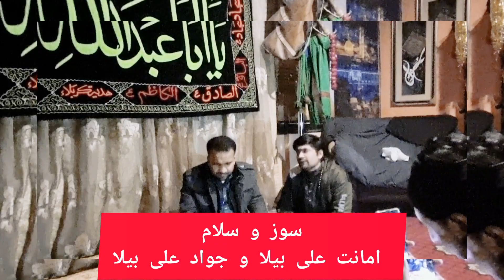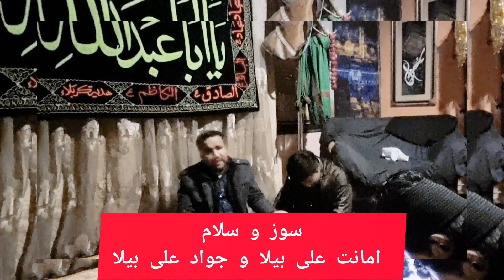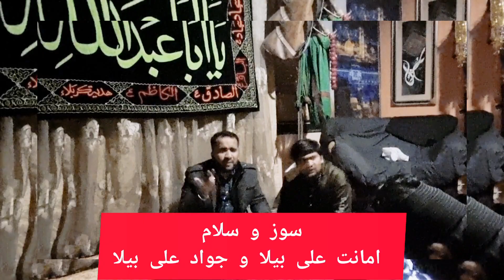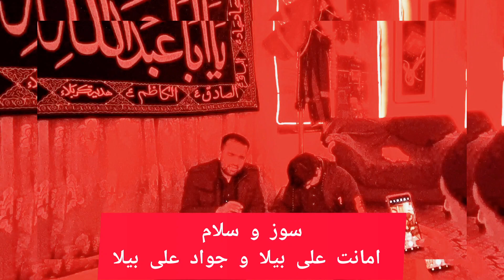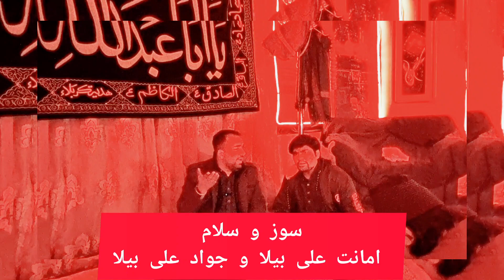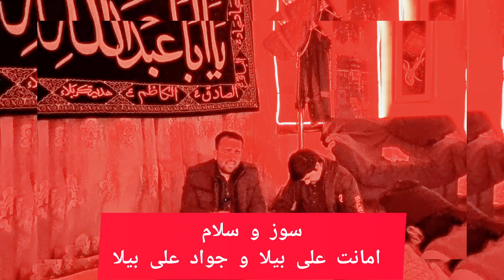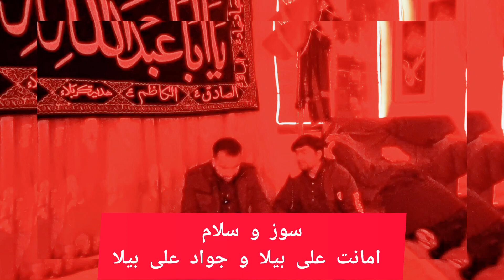سوز و سلام امانت علی بیلا و جواد علی بیلا (پسران عابد علی بیلا و بابر علی بیلا)، بمقام واپڈا ٹاون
سوز و سلام امانت علی بیلا و جواد علی بیلا (پسران عابد علی بیلا و بابر علی بیلا)، بمقام واپڈا ٹاون ، لاھور